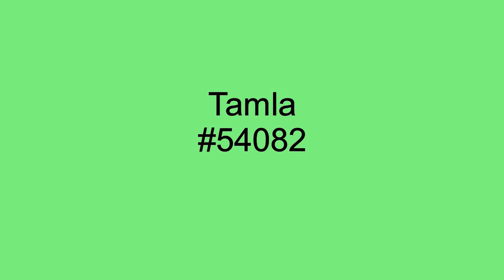My Daddy Knows Best - Marvelettes - 1963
Written by Berry Gordy Jr., My Daddy Knows Best, by the Marvelettes, entered the Billboard chart in August of 1963 and peaked at #67. Daddy's advice is always solid. it should have sold better than it did!